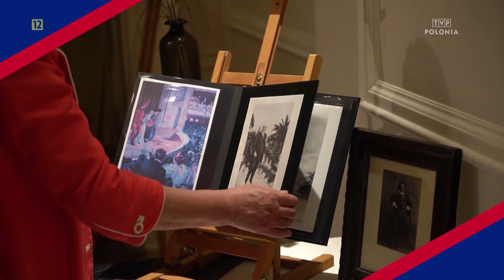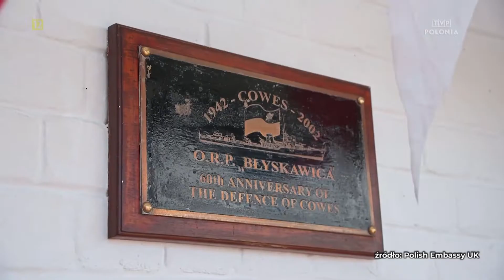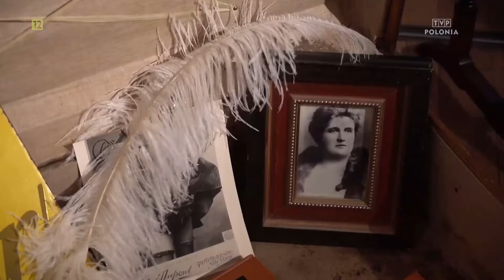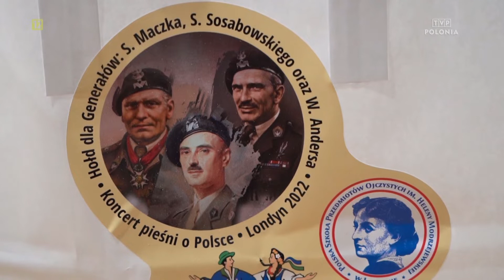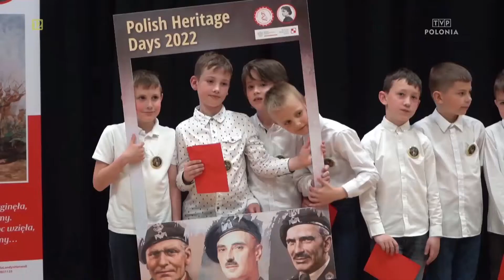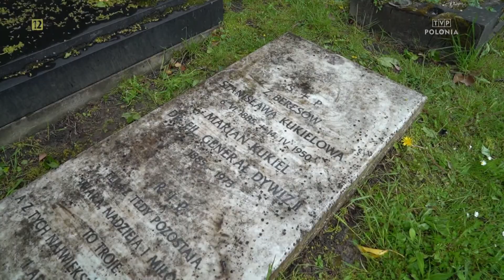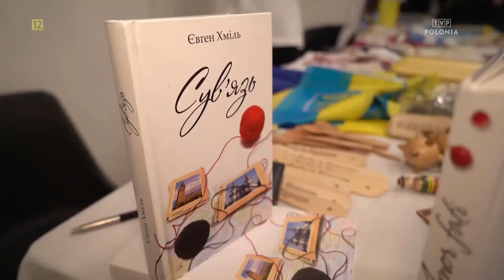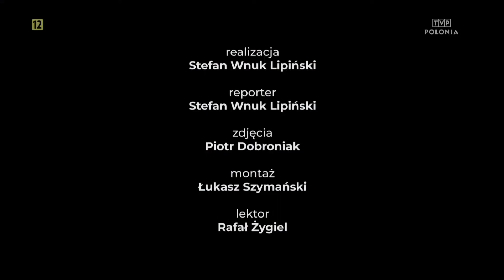Magazyn z Wysp - 191.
W tym wydaniu m.in.
VI edycja Dni Polskiego Dziedzictwa w Wielkiej Brytanii
Bracia Reszke, którzy zachwycali królową Wiktorię i Sherlocka Holmesa
Koncert pieśni patriotycznych w szkole sobotniej im. H. Modrzejewskiej w Londynie
Charytatywne aukcje i wystawy na rzecz Ukrainy w Londynie
137. rocznica urodzin gen. Mariana Kukiela